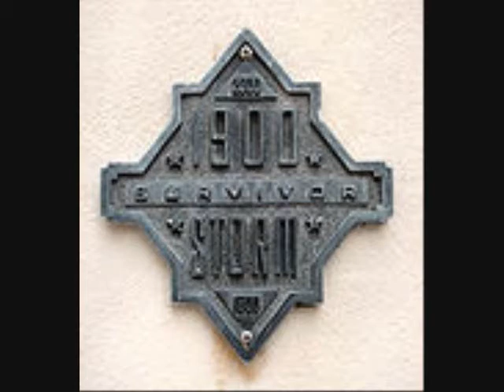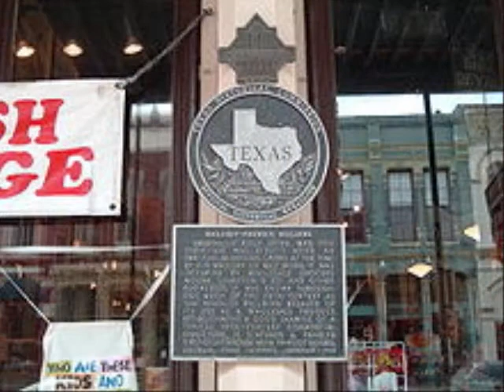Movie GOING DOWN TO GAVESTON.wmv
Written & Performed by CARL PIANO SMITH